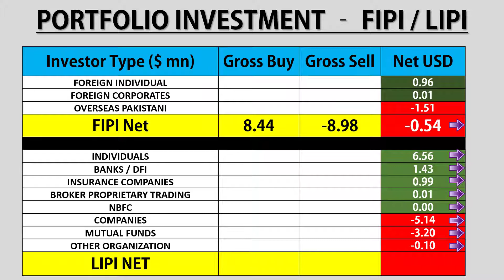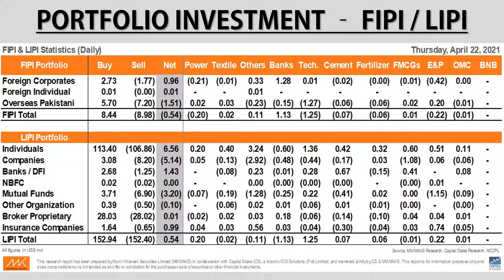Stock Exchange Pakistan Portfolio Investment FIPI LIPI|Today|psxtoday| Pakistan Stock Market|KSE|PSX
Stock Exchange Pakistan Stock Market Portfolio Investment FIPI LIPI Daily Summary 22 Apr 2021

psx pakistan,
pakistan stock,
karachi stock,
kse summary,
psx pakistan,
psx today,
solution finder,
psx,
today stock exchange in pakistan,
kse,